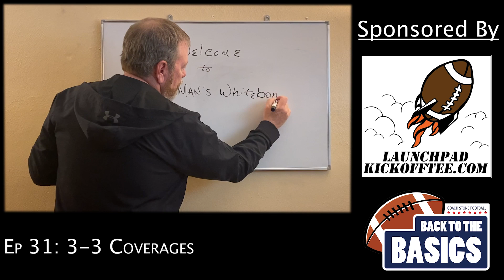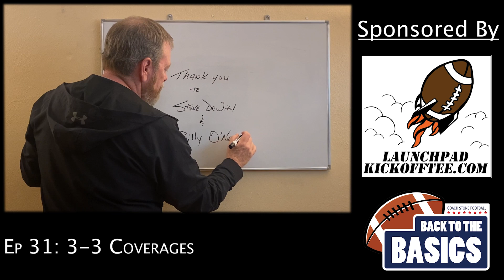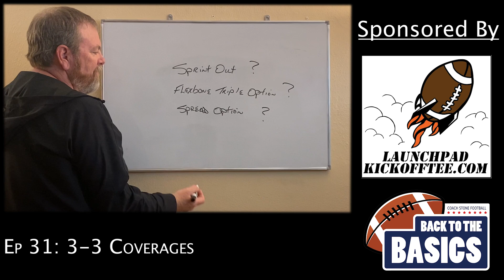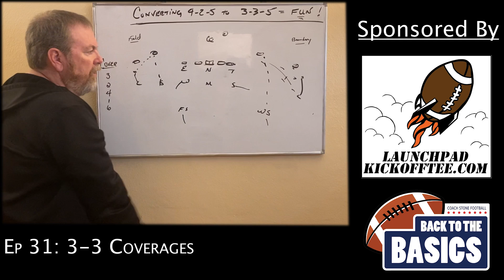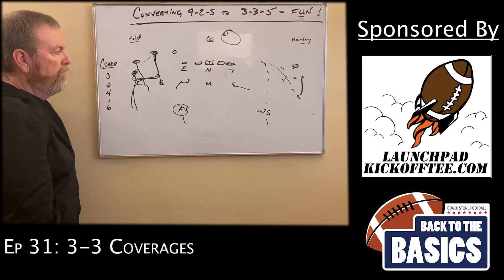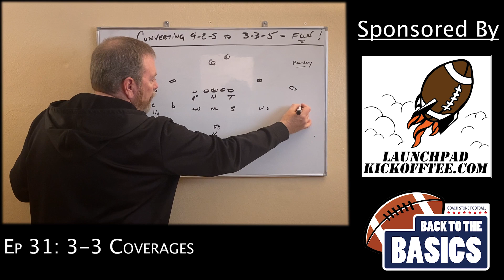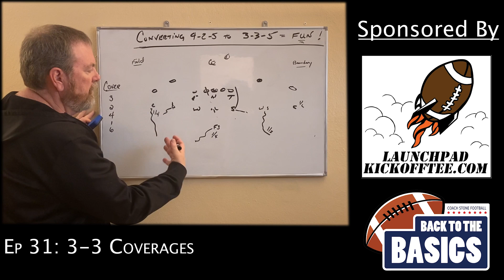3-3 Coverages | OMW Ep.31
3-3 Coverages | OMW Ep.31

0:05 Sponsors & Affiliates
2:10 Coverages
2:25 Cover 3
3:30 Cover 3 vs 3x1
4:40 Cover 2
5:30 Cover 2 vs 3x1
6:20 Cover 1
8:15 Cover 6

Mike Mckenna
Offensive Coordinator
Greenon HS (OH)